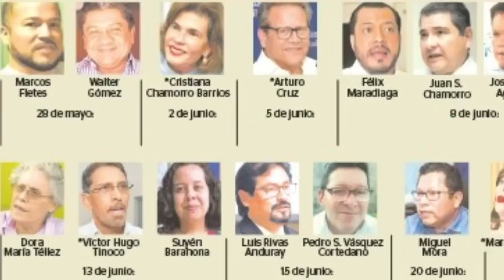Reducen raciones de alimentos en El Chipote: “Están matando de hambre a presos políticos”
Familiares de los reos de conciencia encerrados en El Chipote, tuvieron una décima visita a sus parientes tras 35 días de incomunicación y en esta pudieron constatar que el régimen redujo sus raciones de alimentos a niveles preocupantes.
Los familiares aseguran que el objetivo de estas raciones sumamente bajas, es desgastarlos físicamente e incluso aniquilarlos.